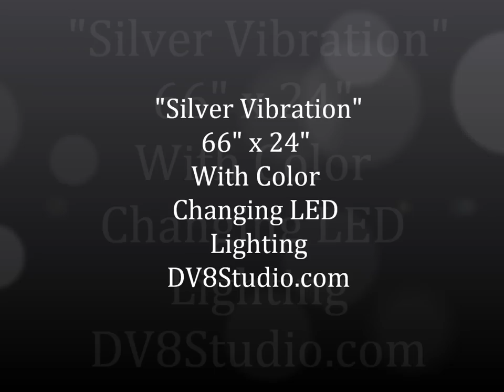Silver Vibration LED Lighted Metal Wall Art by Brian M Jones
Original Metal Wall Art with LED Lighting by Brian Jones Available